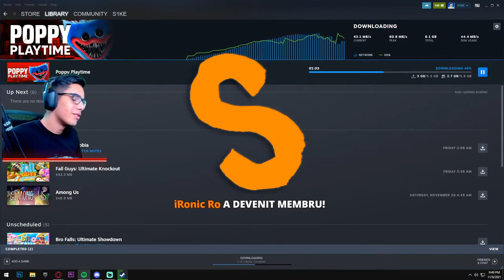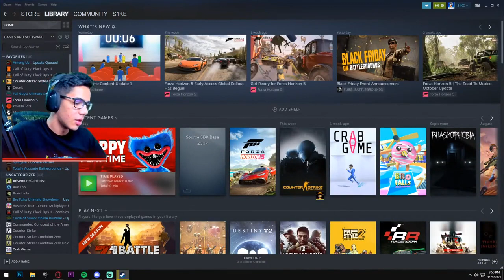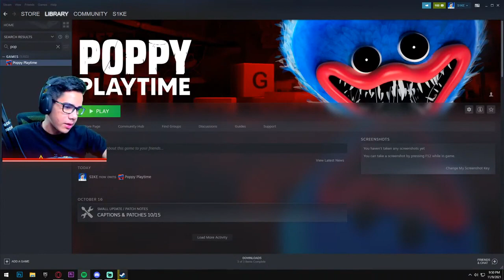S1KE ASCULTA YNY SEBY :))))